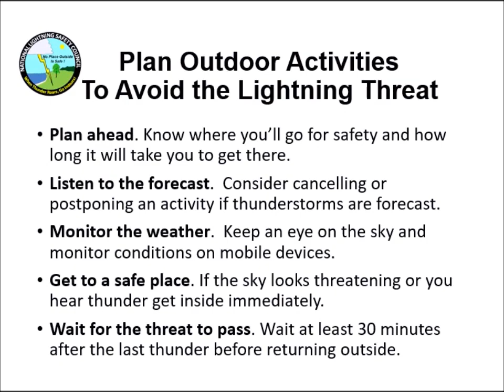An Introduction to Lightning and LightningSafety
This video is a short introduction to lightning and lightningsafety, and provides tips that could save your life.

The National Lightning Safety Council was established to promote lightning safety education and awareness. The Council recognizes National Lightning Safety Awareness Week as a unique opportunity to provide the public with safety information about lightning. We encourage you to visit NOAA's comprehensive lightning safety web site to learn more about lightning and lightning safety. Please find more information at the National Lightning Safety Council